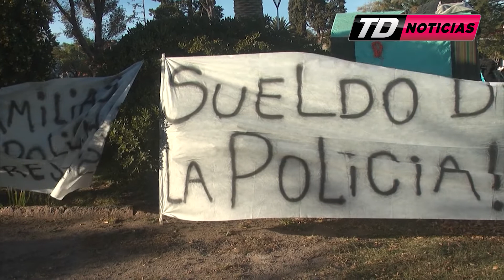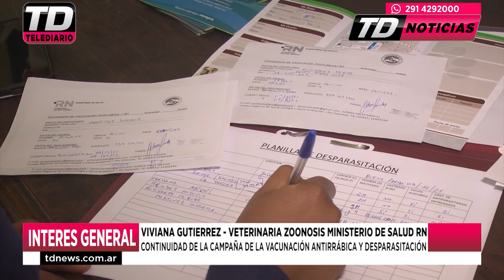TD NOTICIAS 10 05 22